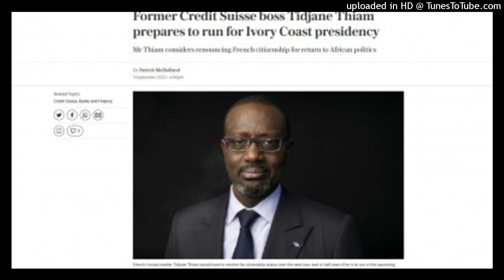Tidjane Thiam se prépare pour briguer la présidence en 2025 selon la presse anglaise....